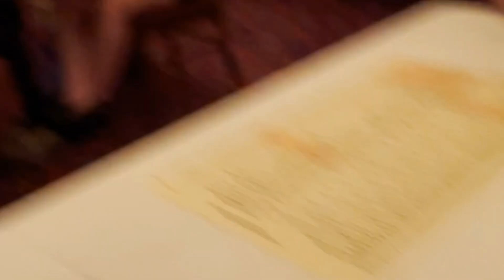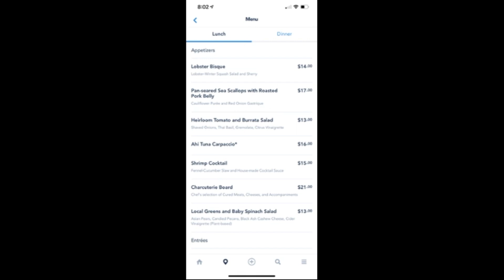DISNEYS HOLLYWOOD BROWN DERBY - DISNEY HOLLYWOOD STUDIOS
Today's video is a little different, Julia and I are at home but my Mom is at Disney!  She visits Hollywood studios and The Brown Derby in this "mom vlog"